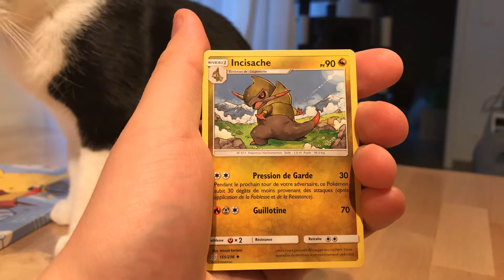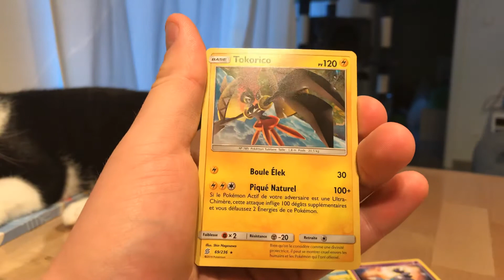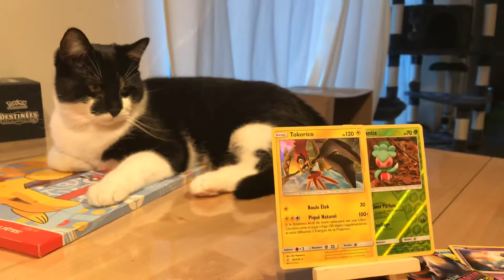Calendrier de l’avent Pokémon #18 Booster petit déj 😄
Bonjour tout le monde, ce 18 décembre vidéo rapide d’ouverture d’7n booster Harmonie des esprits 😊 Bonne journée 😉